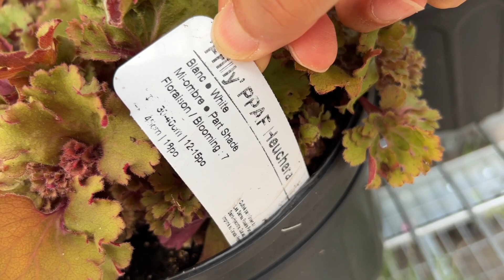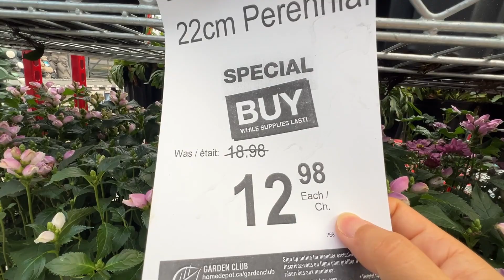九月上旬，HomeDepot打折的小花 - 状态都很好，折扣不一样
地址：428 Ellesmere Rd, Scarborough, ON M1R 4E6